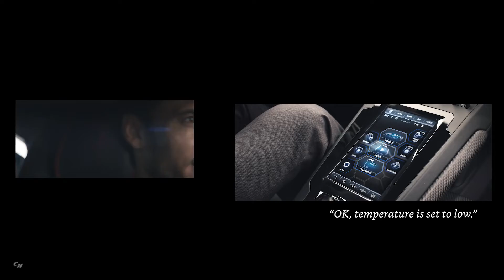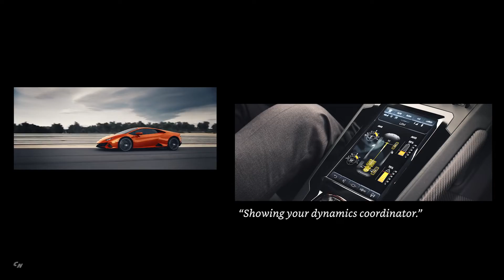2020 Lamborghini Huracán EVO with Amazon Alexa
Automobili Lamborghini incorporates Alexa in its Huracán EVO range in 2020, enhancing its super sports car driving experience with the cloud-based voice service from Amazon. The first Huracán EVO equipped with Alexa is on display at the global stage for innovation, the Consumer Electronics Show in Las Vegas, from January 7-10, 2020.